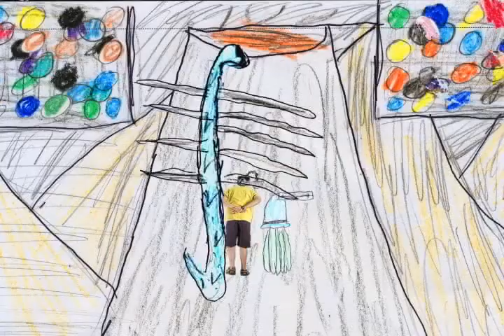The Intergalactic Soccer Championship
By Gabe